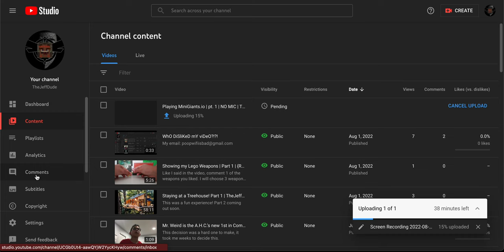My channel has 3,000 views!!!!!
Such a great milestone, for me, at least.